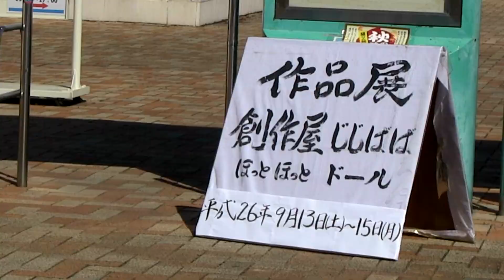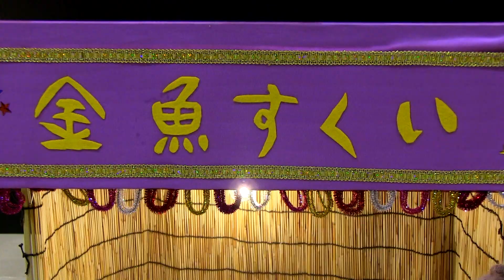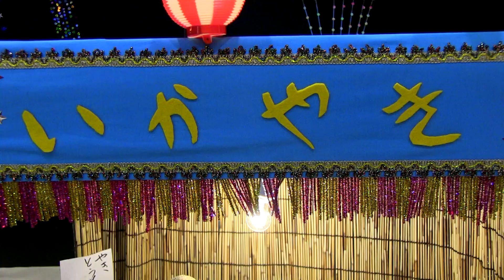ジオラマ花火大会